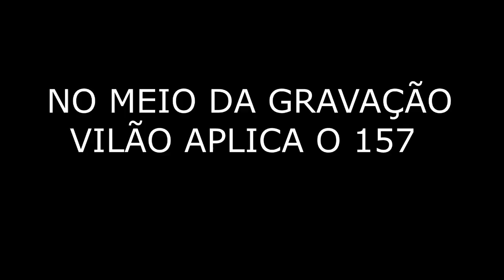SAI NA PORRADA COM O ANDRÉ VILÃO / TO COM DEPRESSÃO, BUDUVIEZER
Sai na porrada com o carinha do buduviezer... ai eu te pergunto, esse é o indolor de vcs?

meu insta: @ogustavotubarao